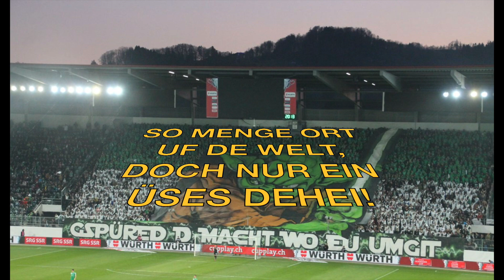ALLES GRÜEWIISS (Idee für en Fangsang)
So menge Ort uf de Welt, doch nur ein üses Dehei!
Grüewiissi Stadt!
Üses Sangallä!

So menge Club i de Schwiz, doch nur ein üsen Verein!
Grüewiissi Pracht!
FC Sangallä!

So mengi Fans uf de Räng, doch nur bi üs singsch nie ellei!
Grüewiissi Macht!
All us Sangallä!

Scholo lololo lololo lolololololoooo!
Alles grüewiiss!
Allez Sangallä!

Alles grüewiiss!
Allez Sangallä!